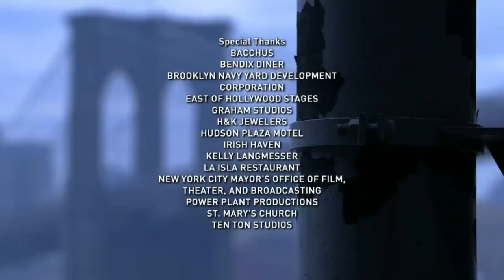Inside The American Mob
New York Philly War